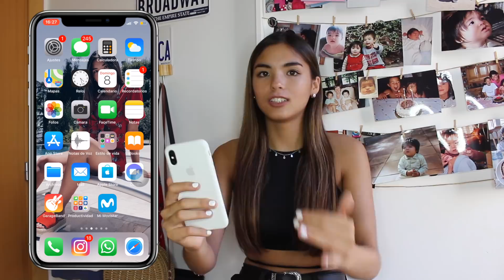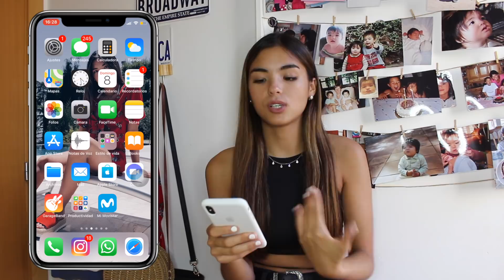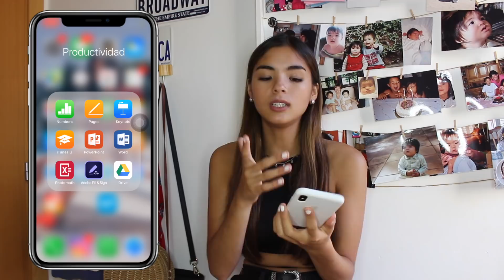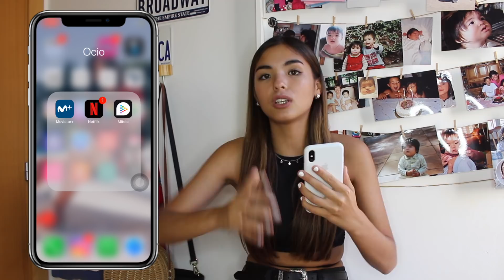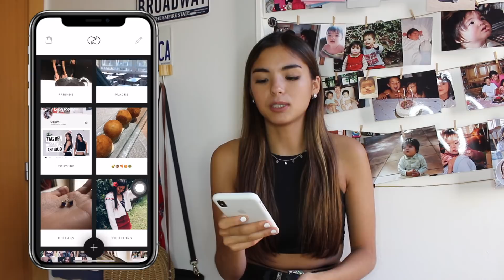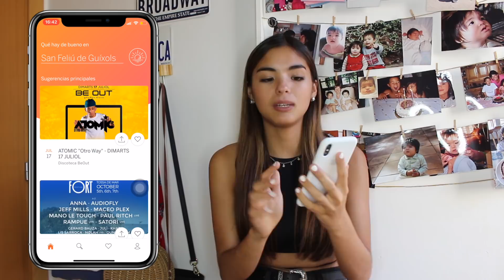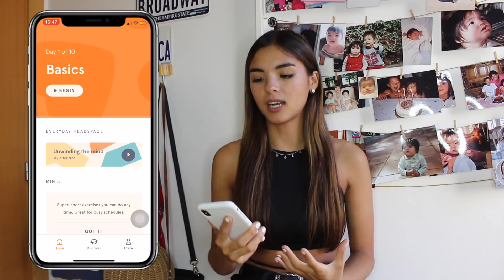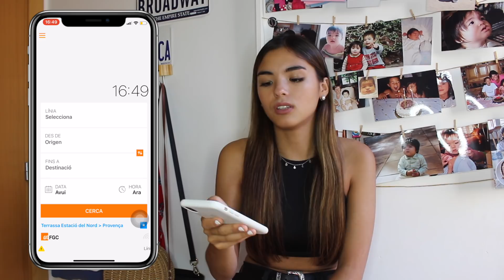TAG: ¿Qué hay en mi nuevo móvil (iPhone X)?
MI INSTAGRAM: @CLAKOVI, me podéis abrir por aquí.
MI MUSICAL.LY: @CLAKOVI

Hoy os traigo un nuevo vídeo dónde os enseño mi nuevo móvil y todo lo que hay dentro de él (hahaha para los más cotillas).
Espero que disfrutéis mucho de éste vídeo y de todos los otros y nos vemos en el próximo. Os quieroooooooo.

21buttons: @clakovi
Musical.ly: @clakovi